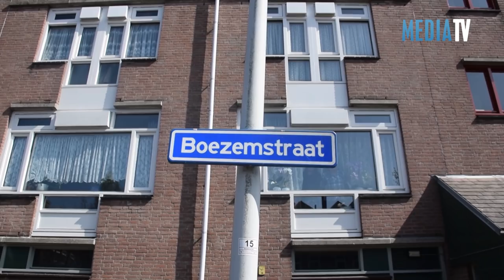[2017] Sfeerimpressie van de marathon op de Boezemstraat in Rotterdam Crooswijk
Geslaagde editie van de 37e Marathon van Rotterdam

Zondag 9 april 2017 om 10:00 uur de start van de 37e NN Marathon Rotterdam. Het startschot werd zoals altijd gegeven door burgermeester Ahmed Aboutaleb, maar dit keer met John Buysman één van de spelers uit de musical "De Marathon". Na 2 uur 6 minuten en 3 seconden kwam Marius Kimutai als eerste over de finish op de Coolsingel, het was zijn 11e marathon.

Naar schatting stonden er meer dan 900.000 mensen langs de route om de lopers aan te moedigen. Om half 5 die middag kwam de laatste loopster onder begeleiding van motorrijders van team verkeer over de finish op de Coolsingel.

De gemeente heeft gezien de voorvallen in andere Europese steden voorzorgsmaatregelen genomen. Zo waren er op diverse locaties roadblocks.

Warm onthaal op de Boezemstraat in Rotterdam-Crooswijk
Zoals vanouds werden de deelnemers van de marathon weer warm onthaald op de Boezemstraat in Rotterdam-Crooswijk. Lopers en toeschouwers zorgden voor een gezellig feestje.